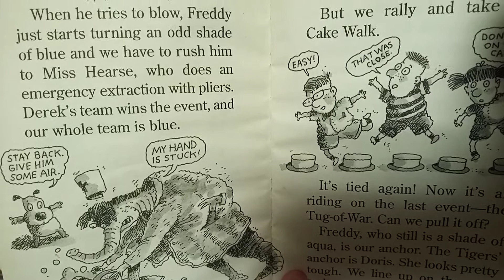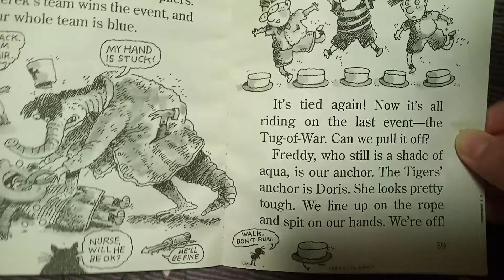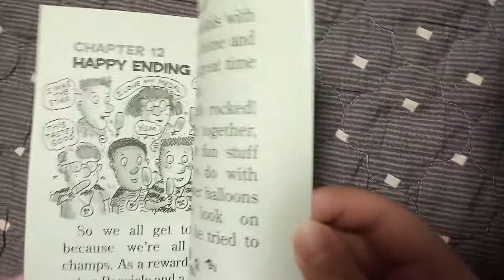the field day from the black lagoon chapter 11